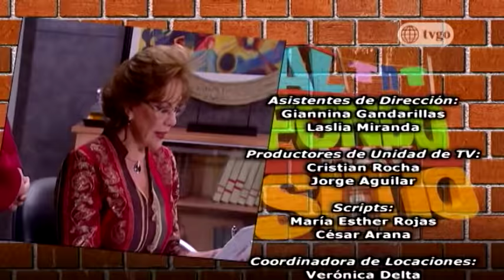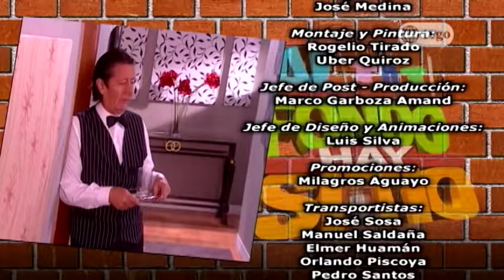Al Fondo hay Sitio - Temporada 2 - Capítulo 268